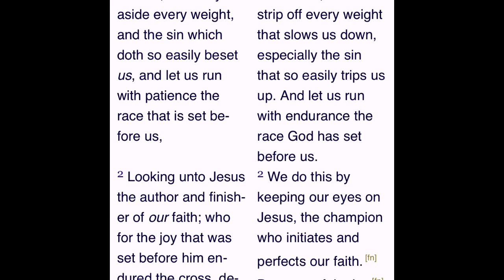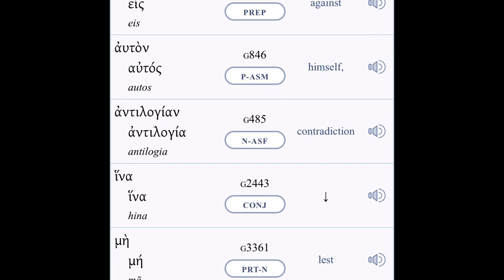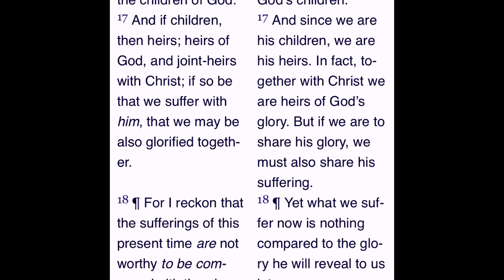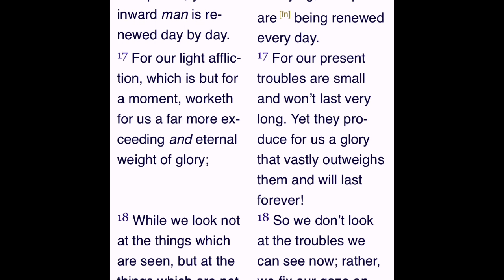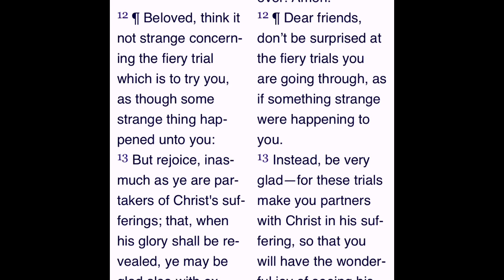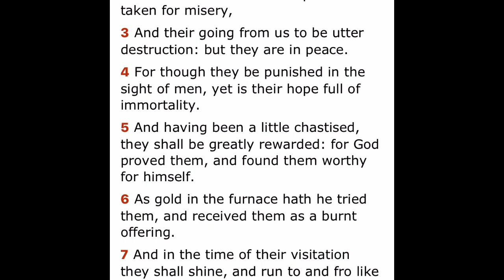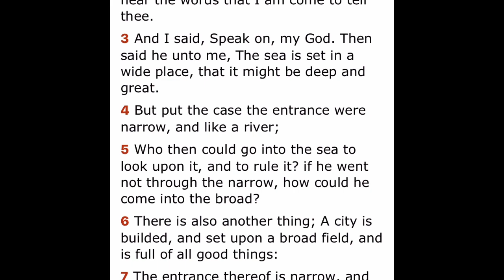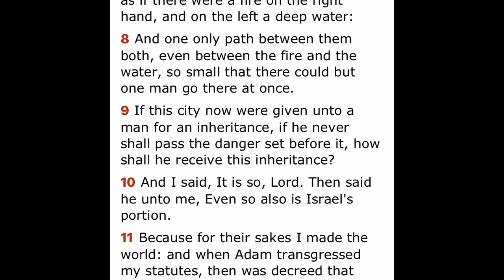Who For The Joy That Was Set Before Him ENDURED The Cross